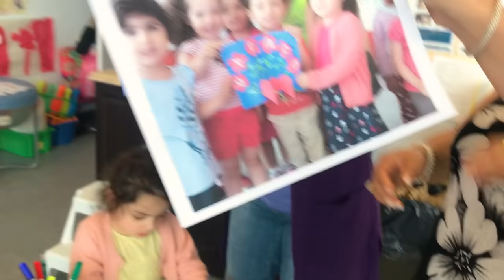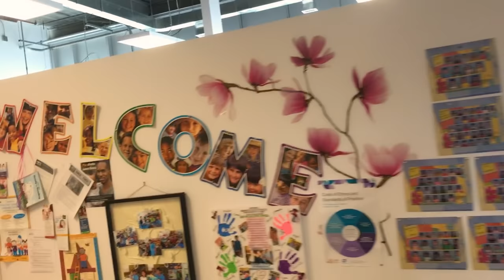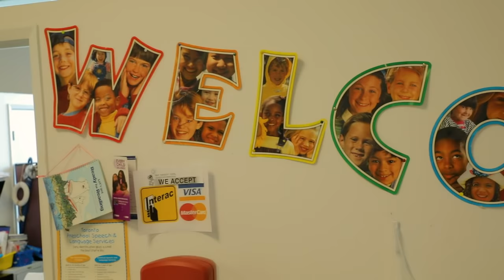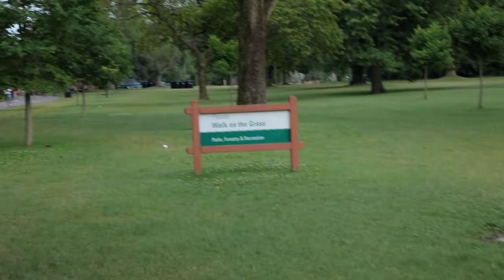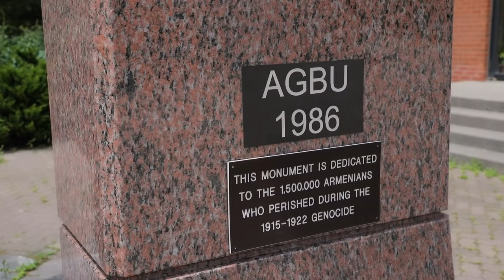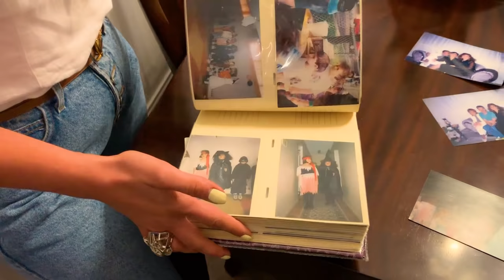Sirusho - ARMAT series | #14 Toronto, Canada (Season 2)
ARMAT Docu-series showcase Sirusho’s passion about Armenia and Armenian communities worldwide.

This is the most emotional episode of ARMAT series. We filmed this 2 years ago, since then 2 of Sirusho's very close people we filmed in this episode passed away ...
This footage is very personal and special for Sirusho and she dedicated it to the memory of Arpi Meras and Sevan Magarian Atherton.
Arpi Meras, loved working with children and her charitable acts cannot be counted. She was the founder of "Arpi Nursery School" in Toronto, where Sirusho grew up during her childhood. Arpi was family to her.
Sevan Magarian Atherton - Sirusho's very dear childhood friend from Toronto. In this episode Sirusho and Sevan will be sharing their sweetest childhood memories.

Produced by Sirusho Production